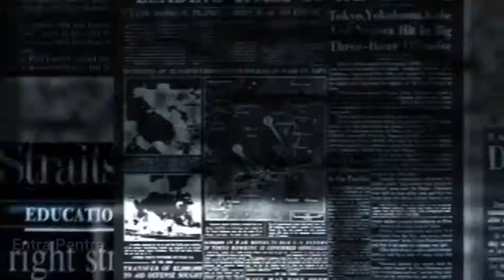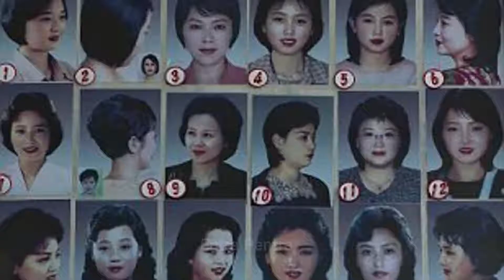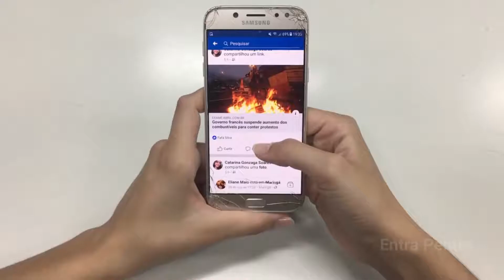North Korea ke खतरनाक कानून देखे। कभी नही सोच होगा ऐसा कानून।